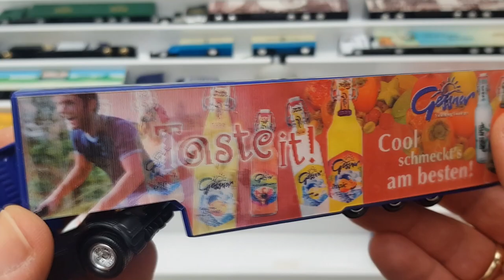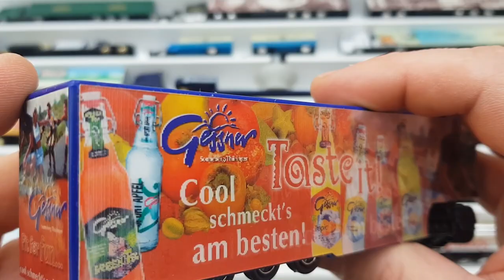Trucks European and American trucks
Hi! On this channel you will find various miniatures of cars, small models, collector's cars. Unpacking small models of different brands. Cars unpacked from boxes. Different car sets and individual models.